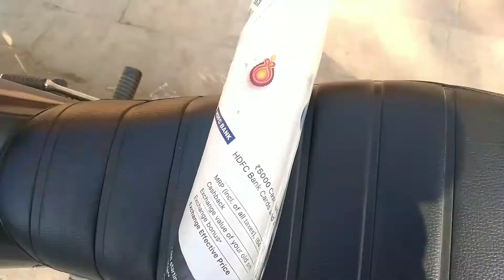porter me Pure Din Me Sirf 3 duty aaya